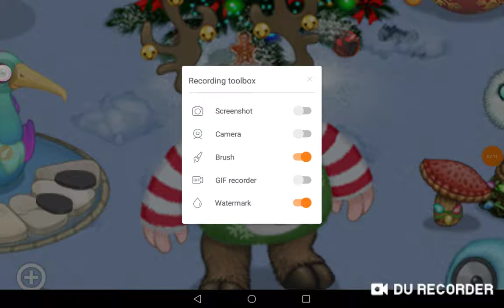OMG I GOT THE YOOL! YASSS